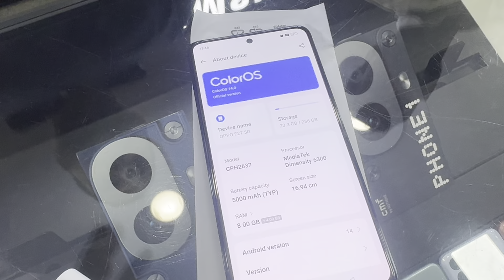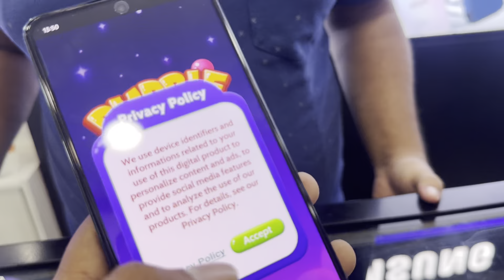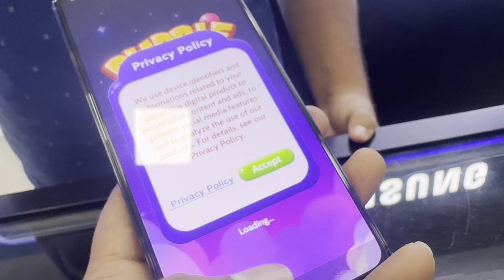Oppo F27 5G unboxing | oppo f27 5g unboxing and first look 🔥